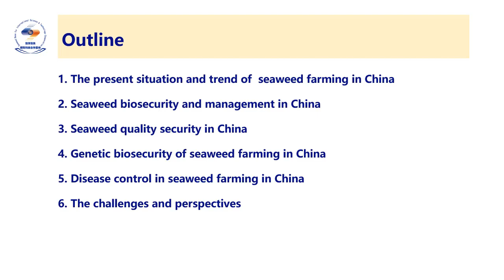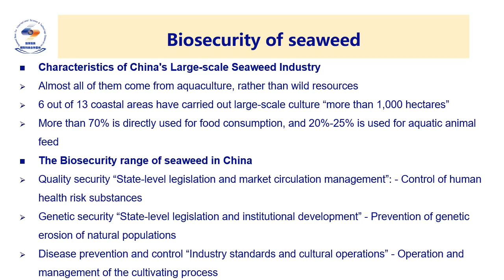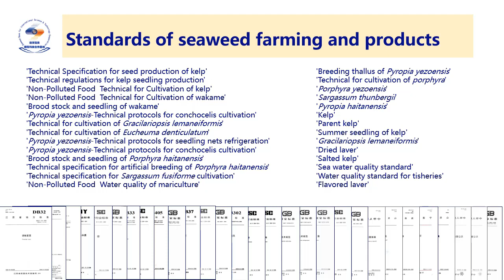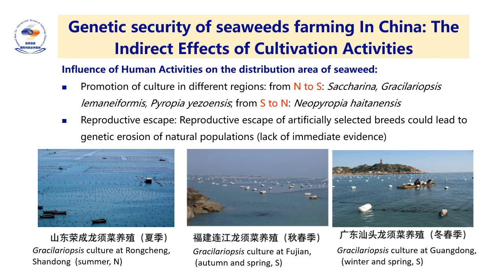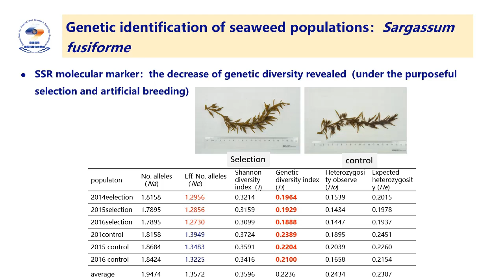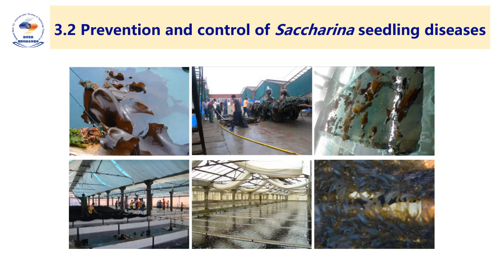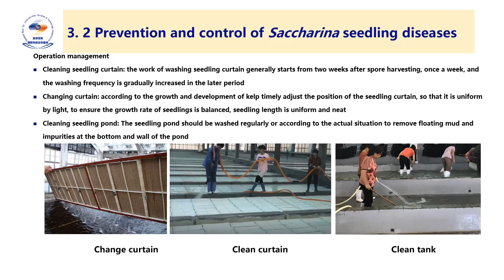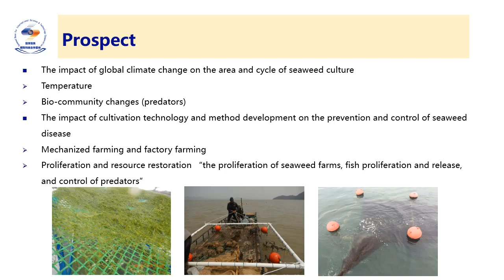Prof. Liu Tao (Ocean University of China) - Special Session on Seaweed Biosecurity, ISAP2021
"The Biosecurity Approach for Seaweed Farming in China." Talk recorded by Prof. Liu Tao (Ocean University of China) for the Special Session on Seaweed Biosecurity, ISAP2021.